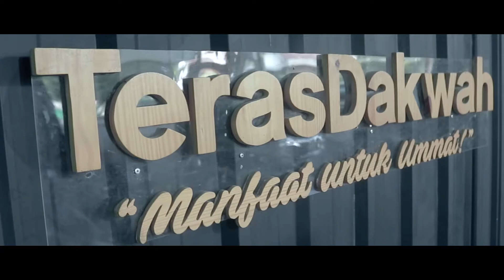Video Dakwah - Akhirnya Aku menikah